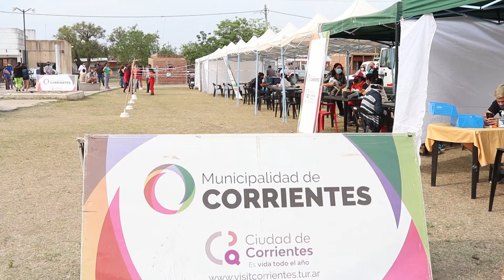Múltiples servicios: Tassano, con los vecinos del barrio Esperanza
La Municipalidad desplegó este miércoles un nuevo operativo de Delegaciones Móviles, programa con el que se brindan numerosos servicios en los barrios, siempre de forma gratuita. En esta oportunidad, se desarrolló en el barrio Esperanza, con gran participación vecinal.
El operativo, que se desdobla en dos días (miércoles y viernes) a fin de garantizar un correcto cumplimiento de distanciamiento social debido a la pandemia, contó con estrictos controles de distanciamiento social, uso de tapabocas y constante higienización de manos con alcohol diluido o en gel.
Se contó con servicios sanitarios de diverso tipo: atención médica, clínica, enfermería, farmacia, cardiología, peluquería, odontología y vacunación. A su vez, se llevó a cabo la inscripción para el programa Mascotas Saludables, que se llevará adelante este viernes en el mismo lugar.
El punto de encuentro fue la cancha de fútbol ubicada en el cruce de las calles I. Abitbol y G. Revidatti. Allí estuvo el intendente Eduardo Tassano, junto al viceintendente, Emilio Lanari, el secretario de Desarrollo Humano, Cristian Guastavino y el subsecretario de Salud, Rafael Corona, con quienes supervisó las acciones, al tiempo que compartió con los vecinos, atendiendo sugerencias varias.

Notas:
Eduardo Tassano - intendente
Emilio Lanari - viceintendente
Cristian Guastavino - secretario de Desarrollo Humano